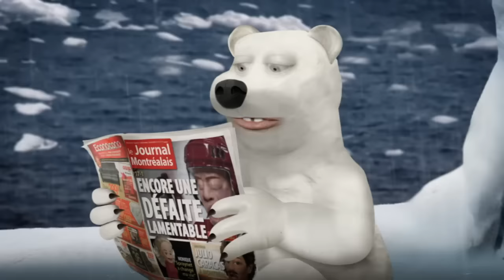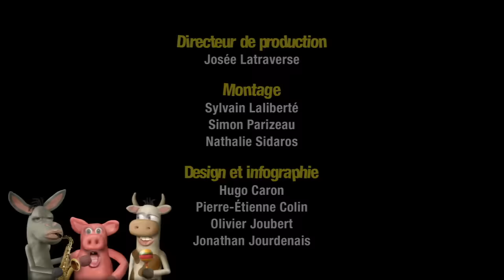Un Noël brun - Têtes à claques - Saison 1 - Épisode 12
Le Père Noël déménage son usine au Québec dans la petite ville de St-Basile. Heureux de cette grande nouvelle, la population va vite déchanter.